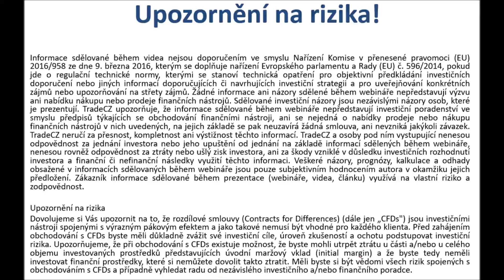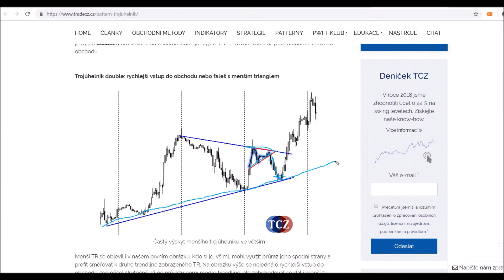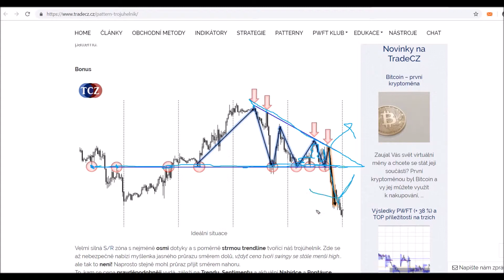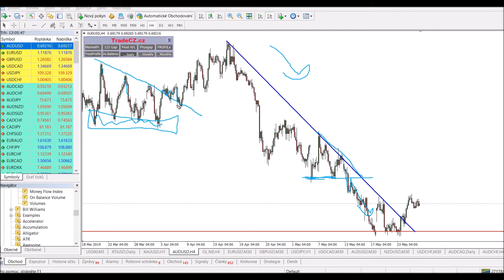TRADECZ | Pattern Triangle (Trojúhelník) - svíčková formace na burzovních trzích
Popis patternu s názvem Triangle (Trojúhelník).
Pattern Triangle se využívá na finančních trzích při obchodování forexu, komodit, akcií či indexů.